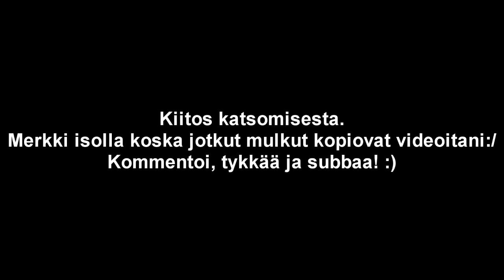HIFK-Jokerit | Markus Nordlund taklaa Ville Peltosta päähän